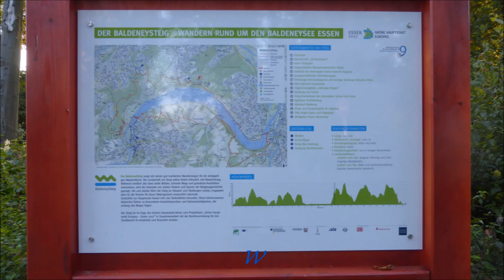1763 * Der Sportler * Wanderung am Baldeneysees * Restaurant Jagdhaus * Schellenberg * 18.10.2017